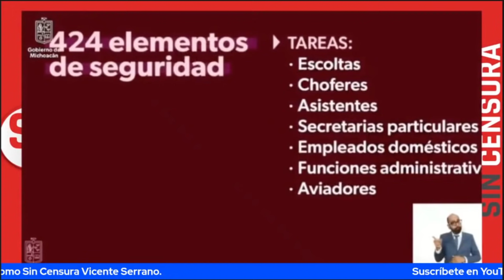424 ELEMENTOS DE SEGURIDAD ENCARGADOS DE SILVANO AUREOLES AHORA AYUDARÁN A CIUDADANÍA EN MICHOACÁN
Las noticias más cabronas llegan están noche de la mano de Vicente Serrano aquí, en Sin Censura Nocturno.